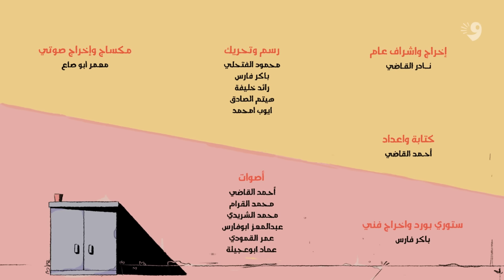فورزا الشعب.. | العميمات